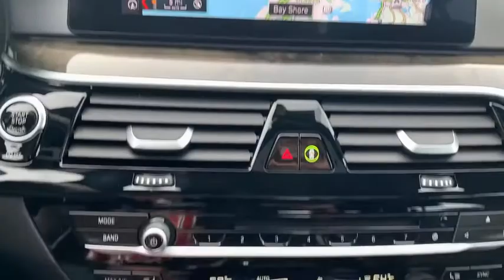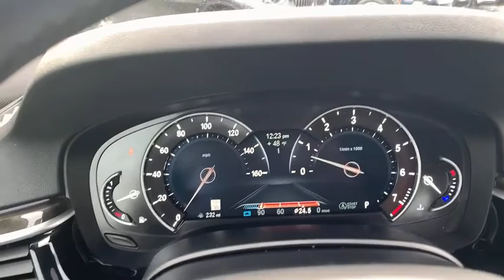2019 BMW 5 Series Walk-Around Huntington, Suffolk County, Nassau County, Long Island, NY SU5667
2019 BMW 5 Series 540i xDrive - Stock#: SU5667 - VIN#: WBAJE7C52KWD55709

Habberstad BMW
945 East Jericho Turnpike

CARFAX One-Owner. Clean CARFAX. 2019 BMW 5 Series Gy 540i xDrive AWD 8-Speed Automatic 3.0L I6 Turbocharged DOHC 24V LEV3-ULEV70 335hpPriced below KBB Fair Purchase Price! 21/29 City/Highway MPG